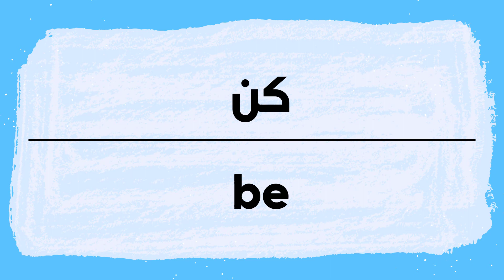How to pronounce Be | Kon in Arabic نطق كن باللغة العربية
Be Pronunciation and writing in Arabic.